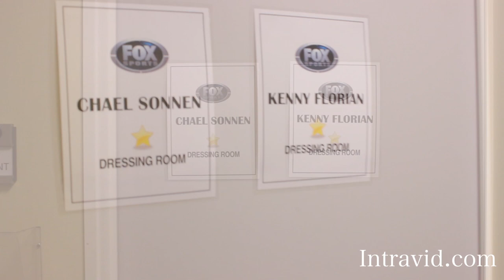My Life: Kenny Florian Behind The Scenes Of UFC Tonight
Follow former UFC fighter and current FOX Sports analyst as he prepares to do UFC Tonight.  Be sure to check out Intravid.com for all fighter video blogs.